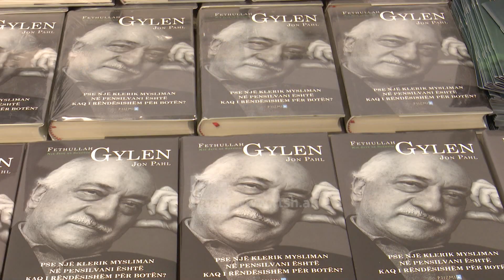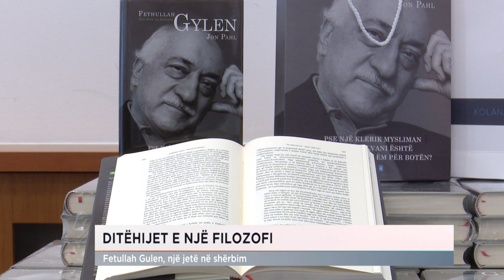Ditëhijet e një filozofi, Fetullah Gulen, një jetë në shërbim